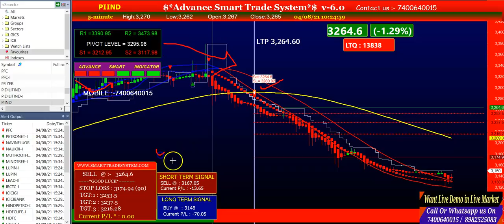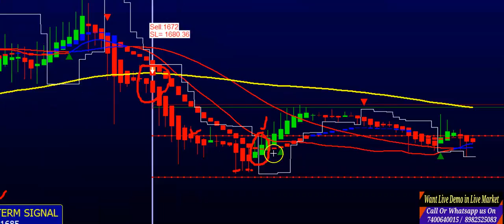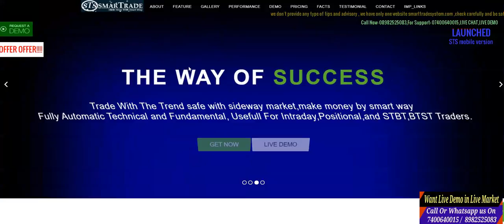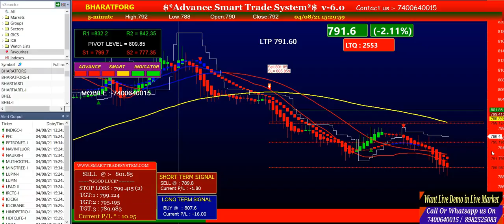04 August 2021 | Software today performance | Best technical software | stock market trend software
For Opening Dmate Account in ANGEL BROKING with FLAT 20₹ Per Trade